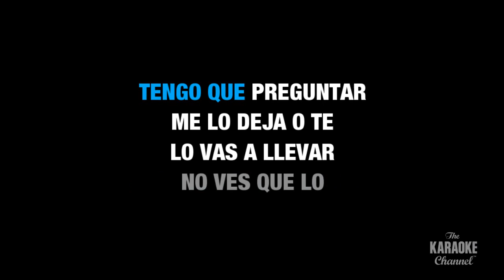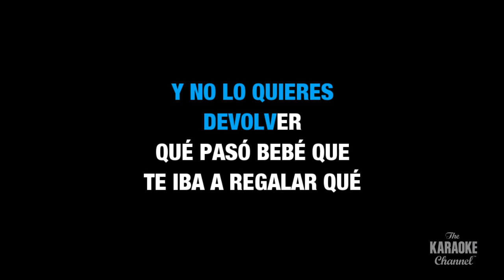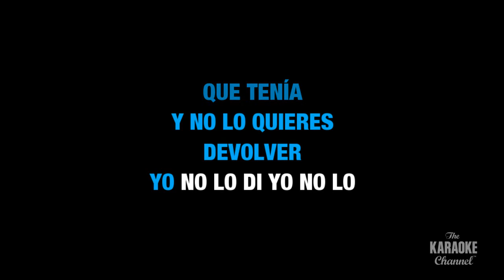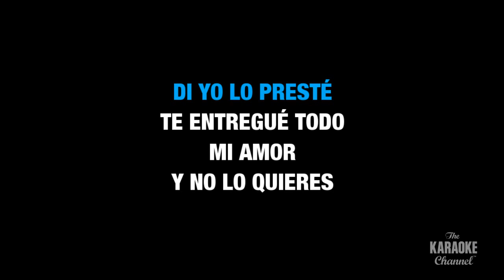El préstamo : Maluma | Karaoke with Lyrics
Sing El préstamo : Maluma wherever you go with the Stingray Karaoke mobile app.

Or build your own personal karaoke library by downloading an MP4 of El préstamo : Maluma from the Karaoke Store